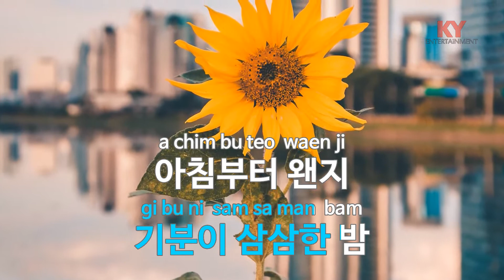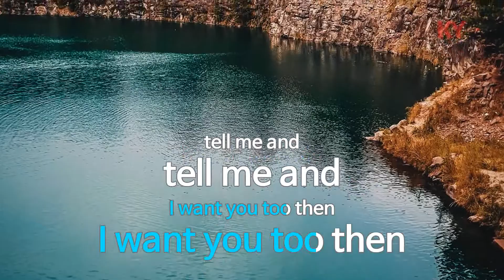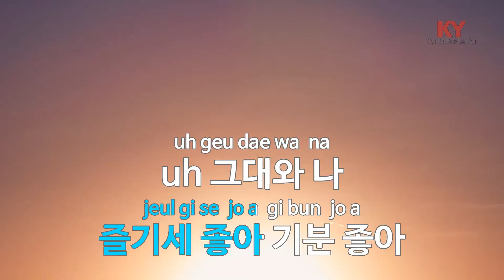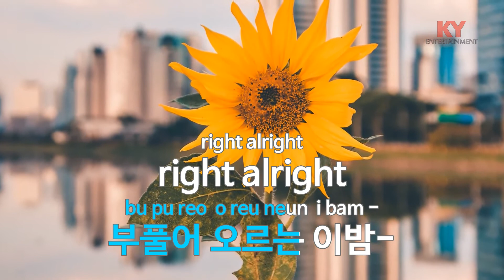[KY ENTERTAINMENT] FRIDAY NIGHT - GOD (KY.6272) / KY Karaoke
★ 곡 정보 ★
번호 : 6272
제목 : FRIDAY NIGHT
가수 : GOD
작사 : 박진영
작곡 : 방시혁

Copyrightⓒkeumyoung